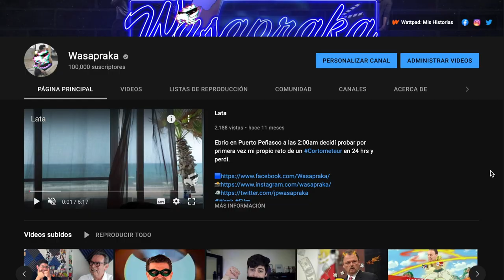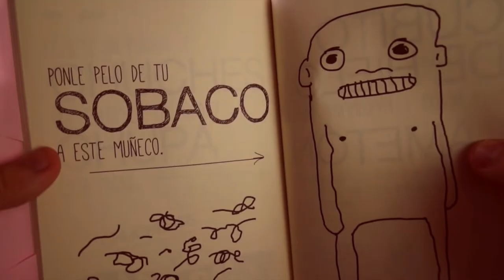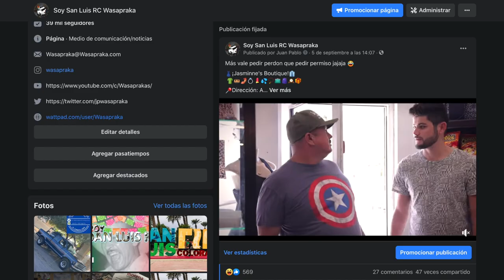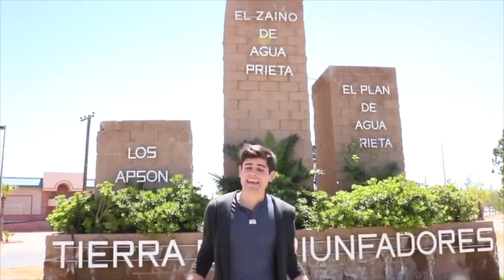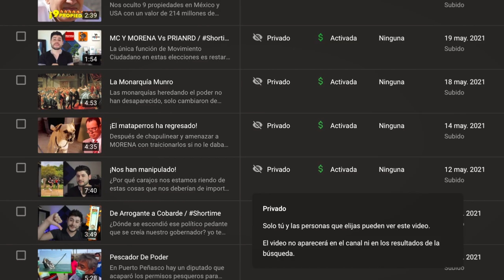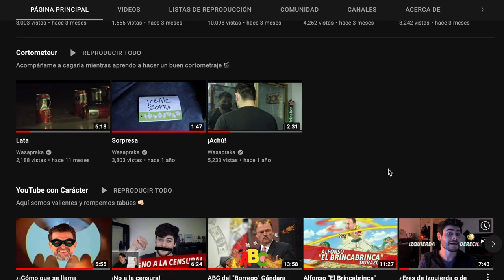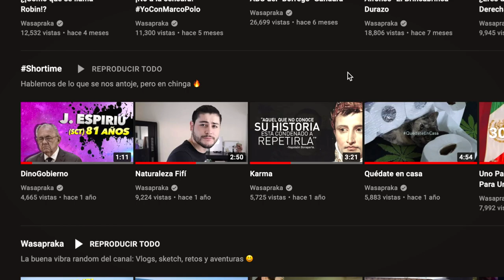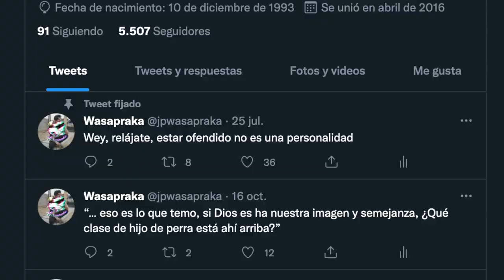¡Esto es Wasapraka! / Especial 100k - T2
¡Muchas gracias por los 100k seguidores!
(Aunque no por mucho jajaja)

Ok, libro abierto: La verdad quería hacer este video desde hace mucho tiempo, pero hasta ahora tomé la decisión de darle un pequeño giro al canal, y viendo que otra vez llegamos a los 100mil subs, pensé en verlo como un video especial y el inicio de lo que podríamos considerar la segunda temporada de Wasapraka...

Ha sido un largo camino, muy divertido, lleno de aventuras, sorpresas y momentos memorables, aunque también atemorizante, tortuoso y lleno de errores, pero todo ha servido para ser mejor, y he decidido comenzar a hacerlo mejor justo ahora.

Se que aún cuando llegamos a los 100mil subs son pocos a los que realmente podría llamar "comunidad", después de todo no me siguen a mí, la mayoría solo sigue mi trabajo, y ni siquiera la mejor versión de él, si no el que "le tira mierda a los políticos"... quiero mejorar eso y voy a mejorarlo, por ustedes y por mí. Además podría dar la vida por una causa en la que creo, soy un hombre de convicciones e ideales, pero no la daré por un estúpido video, recuerden que para bien y para mal estamos en México, uno de los países más peligrosos del planeta para ejercer el periodismo (te atacan hasta tus políticos) pero no crean ni por un momento que este cambio es por miedo, que ya me hubiera retirado hace años, aquí somos valientes y este cambio es por mis sueños, que seguir tus sueños también precisa de valor, y uno muy grande.

Quiero tener una gran comunidad a la que pueda apoyar e influenciar a ser mejor, y que sea mutuo, quiero estar más activo con ustedes y ofrecerles algo mejor, porque se que puedo hacerlo y ya es hora...

Así que este mensaje no es para mis 100,000 subscriptores, es para mi pequeña comunidad, voy a seguir mis sueños y cuando lo logre vamos a festejar juntos, porque si están en mis fracasos también en mis victorias, sean las luchas que sean, para bien de la sociedad o para nuestras vidas, sean cuantos sean y sean quienes sean, si ganamos o fracasamos lo haremos a lo grande, los quiero cabrones, bienvenidos a la segunda temporada de nuestro Wasapraka🍻.